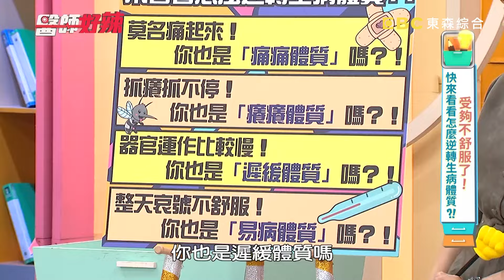女性尿道僅4cm細菌易孳生？婦產科醫提醒：千萬不要憋尿！【醫師好辣】20241124 EP1686 part3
主題：受夠不舒服了！快來看看怎麼逆轉生病體質？！
好辣團：陳天仁、惟毅、劉涵竹
醫師：鄭丞傑、葉秉威、吳榛槿、夏子雯

陳天仁騎車環島遇狀況，就醫檢查竟找不出任何原因！？惟毅拍戲時肚子脹氣，西裝扣子大爆開超尷尬！醫師教你不脹氣小技巧！劉涵竹下腹疼痛就醫，診斷原因竟是「神經太大條」，到底怎麼一回事！？讓人頭痛的身體狀況百百種，本集將與各位一起聊聊各種生病「體質」的問題！？還想知道更多精彩的內容，都在每周六日下午17：00東森綜合32頻道《醫師好辣》